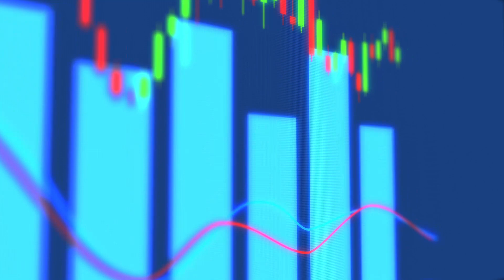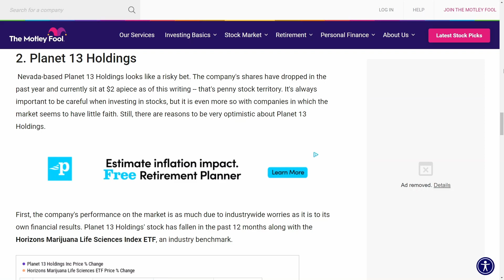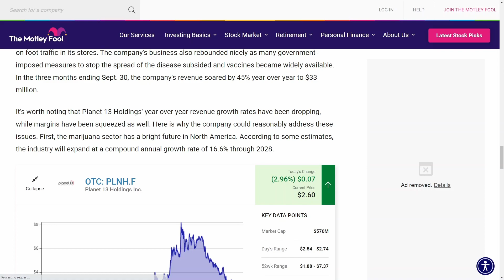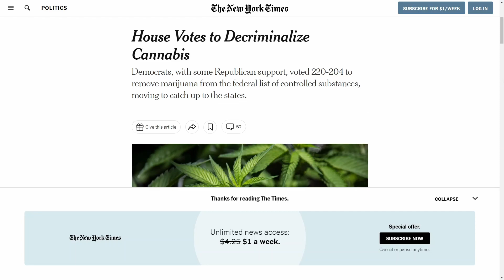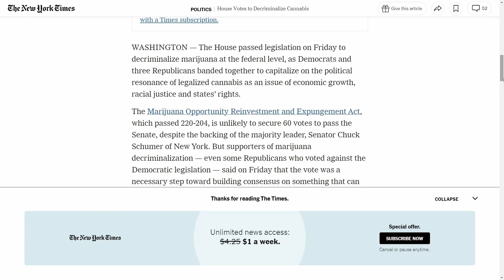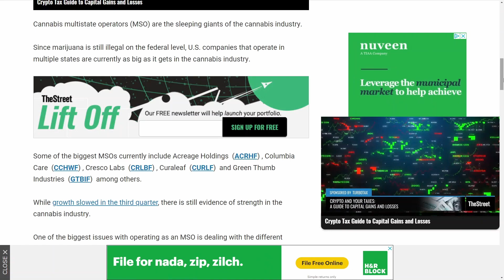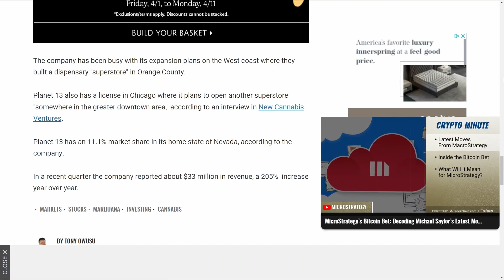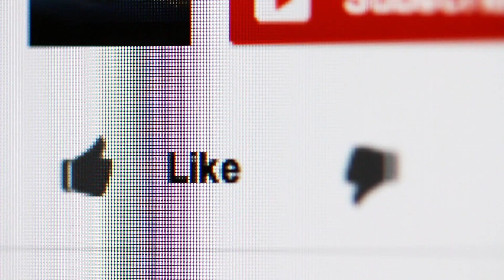Planet 13 (PLNHF) Stock Review #4. Up 295% Per Share Since 2019! Time To Load Up For Massive Gains!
Planet 13 is still in the fledgling stages of growth as a company, but quickly expanding in Nevada, California, Illinois, and now Florida!  In the next half decade (4-7 years) there will be explosive growth especially once cannabis becomes legalized on the federal level!  Take a look at this video to see why buying shares at under $2 and under per share is a great opportunity!

**Check out our Facebook page to check out additional content and find even more ways to make your money work for you!**